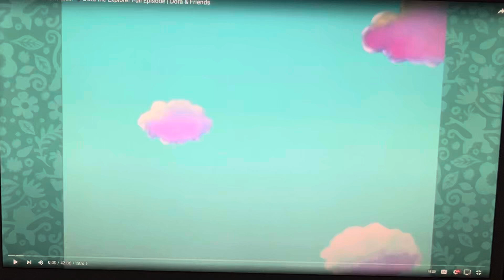Happy 24th Anniversary of Dora The Explorer Theme Song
Happy 24th Anniversary of Dora The Explorer!